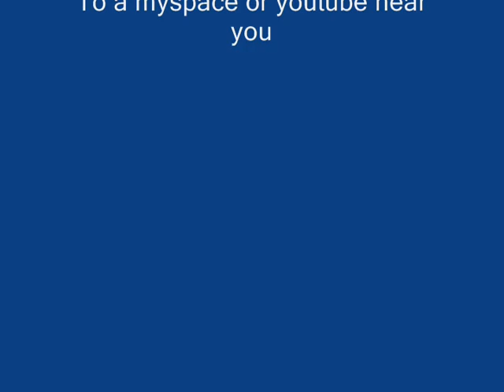Home made Skate video trailer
this video is a trailer to wats coming but i think its pretty good, enjoy